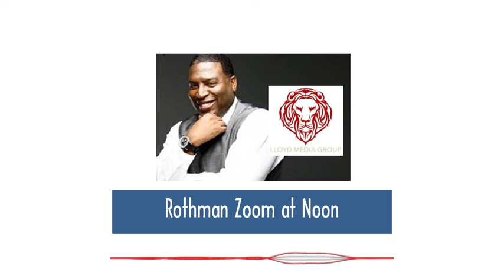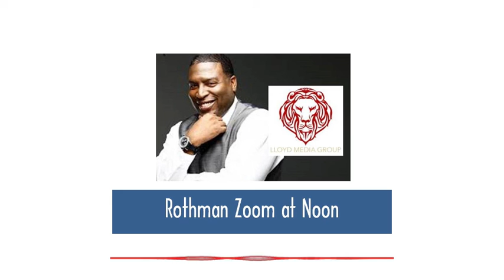Podcast - Marketing Strategies for Small Businesses, Miguel Lloyd, Rothman Zoom at Noon, 6/26/20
Part of the Rothman Institute Zoom at Noon series, “Marketing Strategies for Small Businesses” was presented by Miguel Lloyd, marketing expert, of Lloyd Media Group on June 26, 2020.